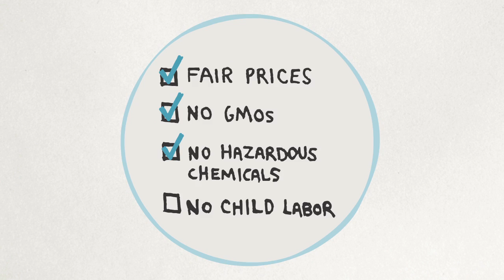Fair Trade - Every Purchase Matters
This inviting and colorful animation was created for Fair Trade USA's effort to educate American consumers about the importance of buying Fair Trade certified products. In just over a minute "Every Purchase Matters" shows the link between how choices American consumers make at the store can support ecosystems, economies, families, and education systems around the world.

Free Range
A Brand and Innovation Studio on a Mission.
Advertising that empowers. Experiences that engage millions. Innovative design that changes lives.